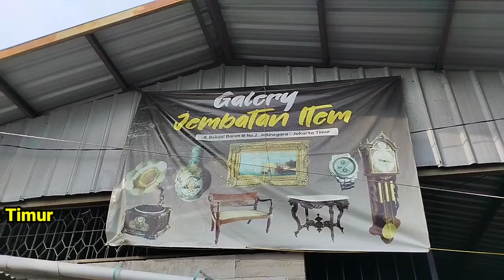Barang Antik dan Barang Baru Keadaanya masih Ok Jl. Bekasi Barat 3 no 2 Jatinegara Jaktim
Barang Antik dan Barang Baru kualitas oke Pasar Loakan Jembatan item